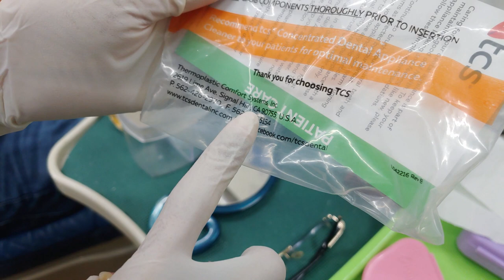Replacement of Old to New Denture/Pustiso of 2 Patients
Denture Replacement for patients adding teeth for both and one is the flexite or Thermo-Comfort System for the other Patient. the First one is and ordinary. provides better esthetics and comfort for the patient.